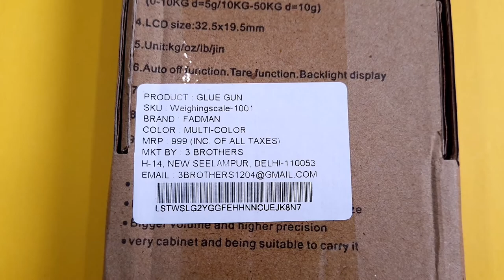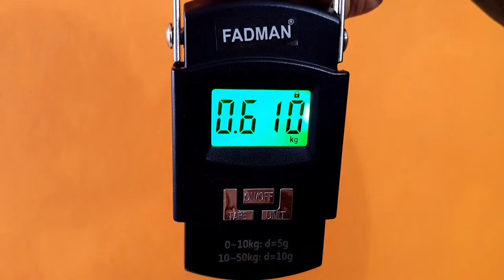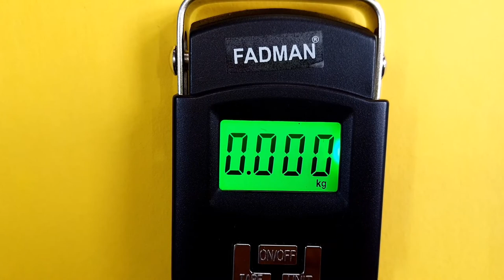Hook Type Portable Digital Weighing Machine unboxing and review.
This video is about a portable digital weighing machine. It is a hook type weighing machine which can be hanged to check weight of light and heavy weight.

Links for this type of weighing scales -

EMS - ELECTRO MAGNETIC SCREEN.
Ask questions related to this product or give suggestions in comment section below.

Social links-